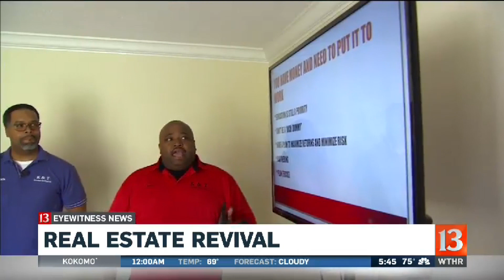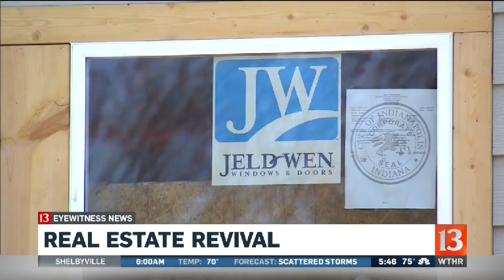Experts teach lessons on real estate